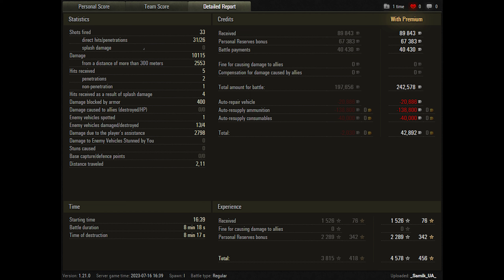World of Tanks Super Conqueror - 4 Kills 10,1K Damage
Zekin60fps
Wot replays

8.22

Super conqueror wot,Super Conqueror world of tanks,wot Super Conqueror,world of tanks Super Conqueror,Super Conqueror,conqueror wot,wot